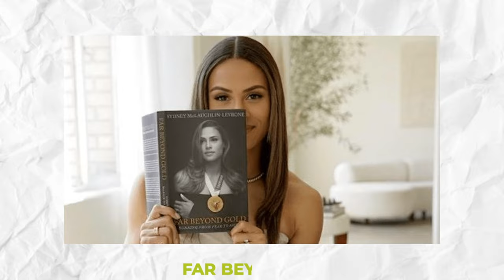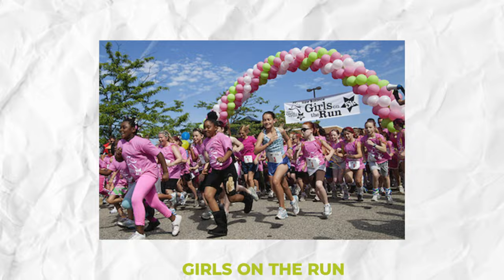What Makes Sydney McLaughlin UNBEATABLE?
The Moment Sydney McLaughlin Became the ABSOLUTE G.O.A.T

It has indeed been a wonderful year for her. In fact, incredible may not just be enough descriptor for how great 2024 shaped up for her. But, okay, let’s settle with ‘amazing’. And because Sydney McLaughlin-Levrone is more than amazing, she closed the season just as remarkably.

After breaking her record in the 400-meter hurdles for the fifth consecutive time and anchoring Team USA to a win in the women’s 4 by 400 relay at the 2024 Paris Olympics. She still was not content to end the season on that note. Instead, she aimed to improve her personal bests in the 200-meter and 400-meter events.